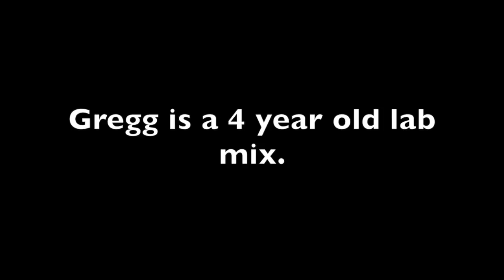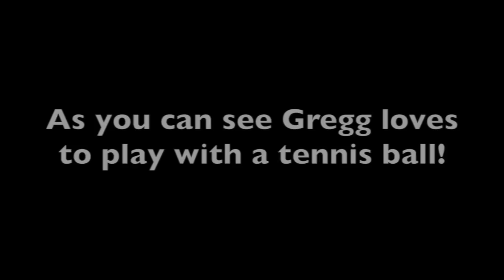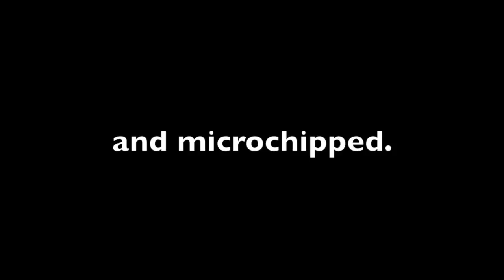Gregg a Courtsy Post of Rescue Ridge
This video is about Gregg a Courtsy Post of Rescue Ridge